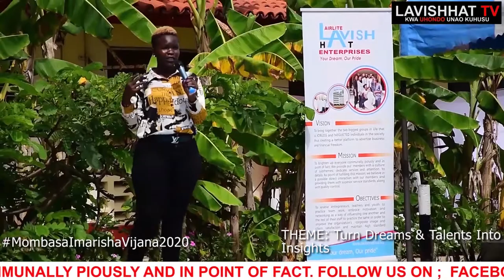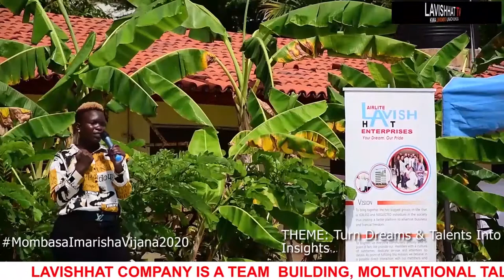Lizzy Noel : Founder Newest Peanut Butter Explains How To Overcome Barriers To Grow Your Business.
THEME: The GOAL Is To Turn DREAM & TALENT  Into Insight.
LavishHat Youth Economic Forum is a platform which aspires to create an enabling environment for the cross fertilization of ideas and solutions to tackling development challenges by bringing together  “YOUTH” young professionals, policy makers,  decision makers and implementers in an impartial setting.